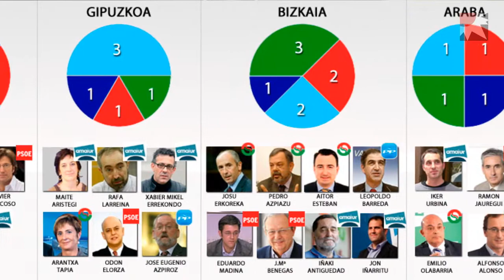A20ko hauteskundeen inguruko analisia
Urko Apaolazak, Argiako kazetariak, azaroaren 20ak utzitako panorama politiko berria aztertu du.